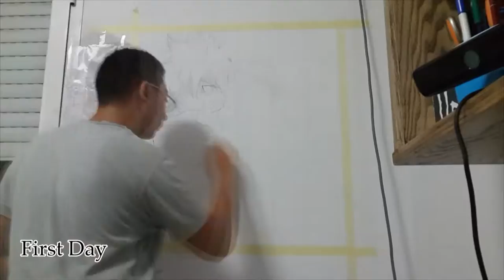[Speed painting] Fairy Tail Movie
First Time doing a painting on a wall.
It's a 69cm x 72.45cm painting which took me about 8 days (of work but they were stretched out due to me being busy with my studies and other stuff) to complete and I spent from 1 to 4+ hours per day.

A shout out to Geek and Sundry's critical role I kept listening to the show while working on the painting.